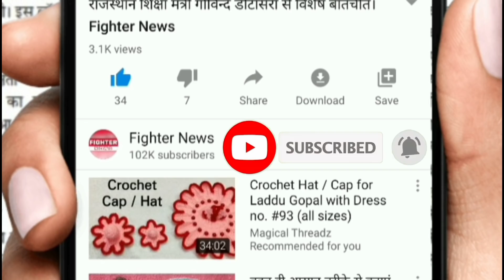14 अप्रैल : राजस्थान की दोपहर 2:15 बजे की 10 बड़ी खबरे। Fighter News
Fighter News

14 अप्रैल : राजस्थान की दोपहर 2:15 बजे की 10 बड़ी खबरे।